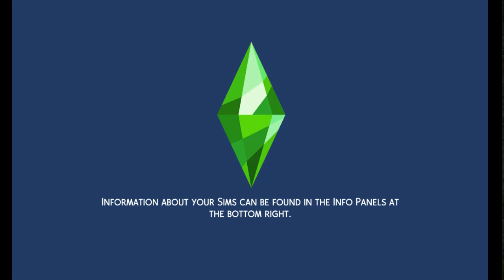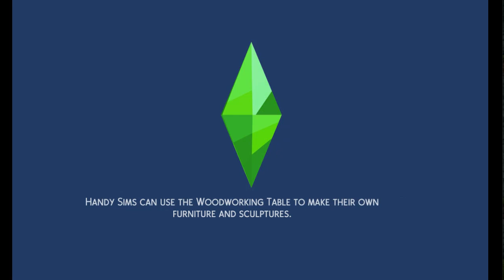sims 4 bloom,layla and stella at the festival before going home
three of the winx girls head out for that one festival to have a battle of jokesters vs pranksters and bloom,layla and stella picked the pranksters side. after the fun, they had to go home to sleep and etc.

U.S. Parody and Copyright Law: Notwithstanding the provisions of sections 106 and 106A, the fair use of a copyrighted work, including such use by reproduction in copies or phonorecords or by any other means specified by that section, for purposes such as criticism, comment, news reporting, teaching (including copies for classroom use), scholarship, or research, is not an infringement of copyright.